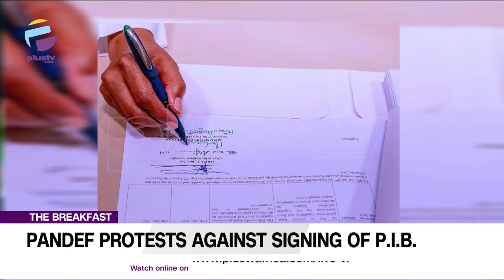PANDEF Protest Against Signing Of P.I.B | Shell Facility Set On Fire In Imo | THE BREAKFAST